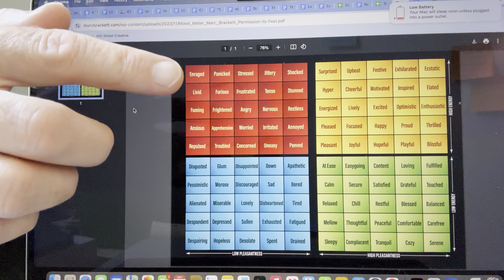Regulating Emotions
Labeling our emotions and recognizing the appropriate word to describe them allows us to know where we are in Dr. Marc Brackett’s Mood Meter. Learning to regulate our emotions or to help someone else regulate theirs, is a useful tool to personal growth and well-being. Try intentional breathing and the power of positive thinking to help activate the parasympathetic nervous system!